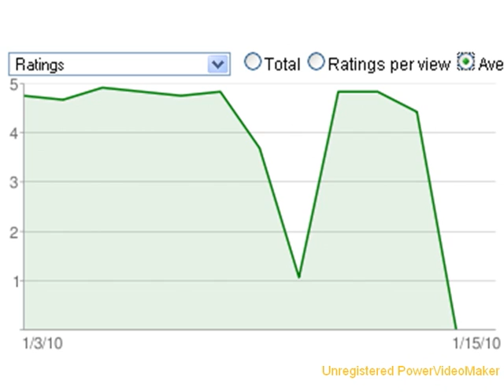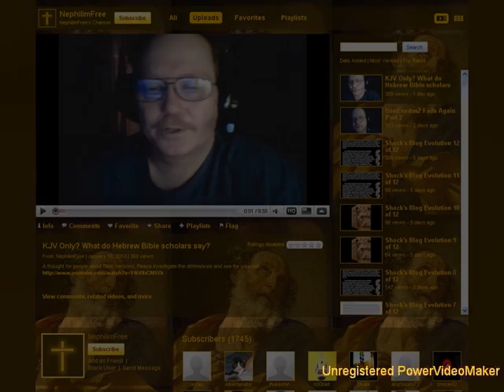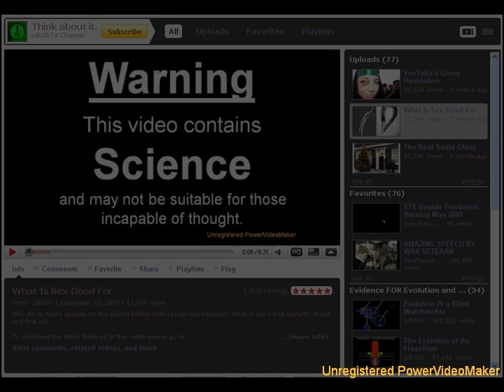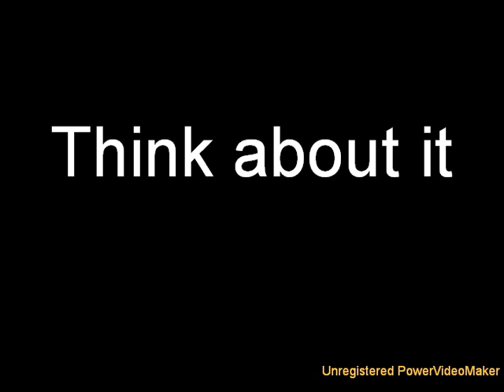Votebots Proof Creationists have Nothing to Offer [mirror]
Because creationists have no evidence -- will never have evidence -- to support their self-interested, fear-filled beliefs, they CHEAT.

Shame on them!